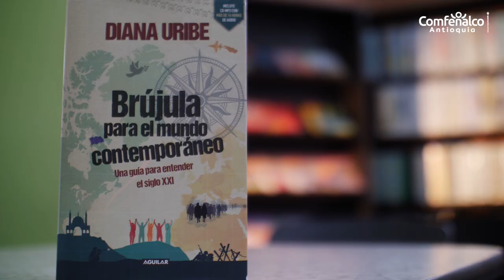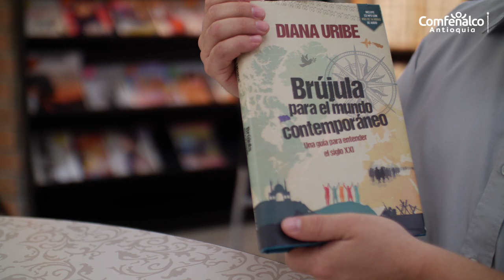Brújula para el mundo contemporáneo. El Bibliotecario Recomienda [Comfenalco Antioquia]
Diana Uribe, Brújula para el mundo contemporáneo: Una guía para entender el siglo XXI. Bogotá: Aguilar, 2018, 446 pp.
Reseñado por: César Augusto Bermúdez Torres
Promotor de Lectura Comfenalco Antioquia

Con este nuevo libro, Brújula para el mundo contemporáneo, Diana Uribe logra visibilizar la importancia del oficio del historiador, incluyéndole un rigor investigativo y exponiendo su experiencia de trabajo de más de 20 años. Es un relato de diversos viajes por la historia para buscar las raíces de muchos de los fenómenos de hoy, que se convierten en herramientas para una mejor comprensión y explicación de los acontecimientos. En palabras de la misma escritora: “Ni vivimos en el mundo perfecto ni en el peor mundo posible”. En definitiva, es un texto que acompaña a los lectores en el reto de ser conscientes de que “el mundo nunca ha sido posible de explicar a partir de una sola visión”.

Esta obra se constituye en una oportunidad para ahondar en los ires y venires de las democracias, en varios sucesos del siglo XX y XXI, y en una reflexión sobre los discursos de las guerras.

Verdaderamente Diana Uribe, periodista y filósofa colombiana, ha sido una brújula desde los medios de comunicación para propiciar el encuentro de muchas personas con la historia de nuestro país y del mundo. La autora desde programas radiales y, en esta ocasión, a partir del libro Brújula para el mundo contemporáneo, plantea un recorrido por muchos capítulos de la historia reciente de la Humanidad, proponiendo además un acercamiento multimodal, al agregar más de 14 horas de audio a su trabajo.